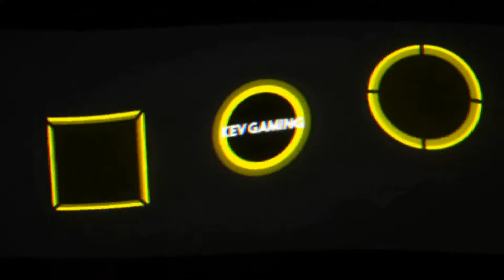Let's Play DiRT 4 #130 Triple Crown Landrush Mexiko 2 Halbfinale & Finale & USA 3 Halbfinale